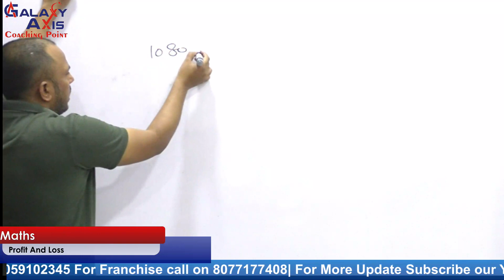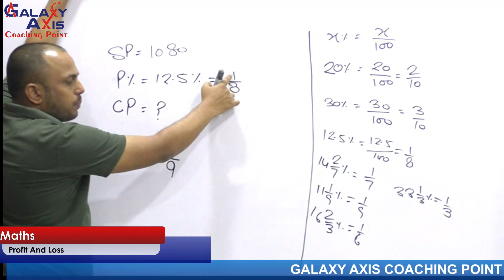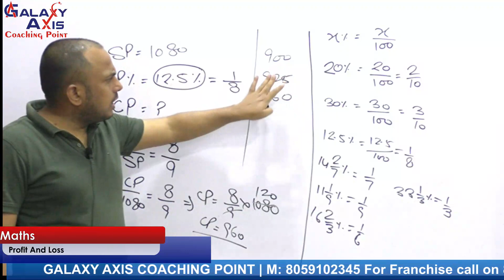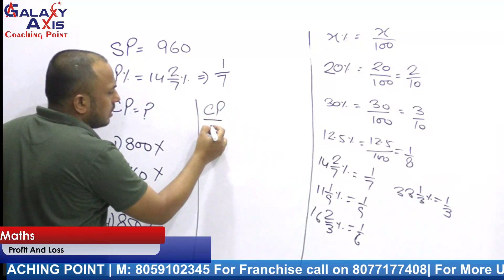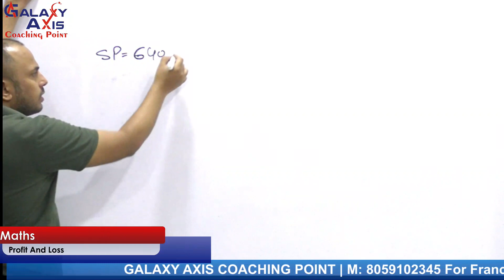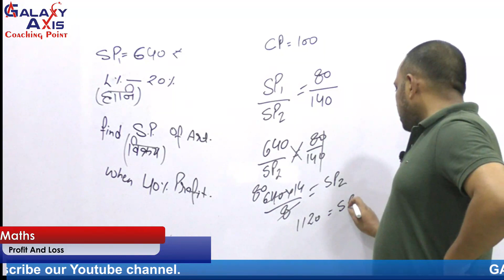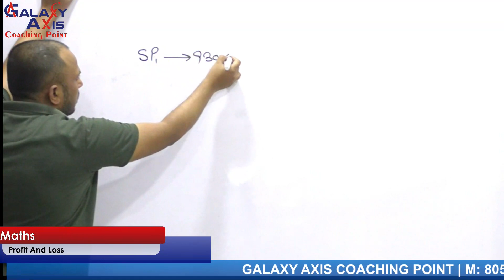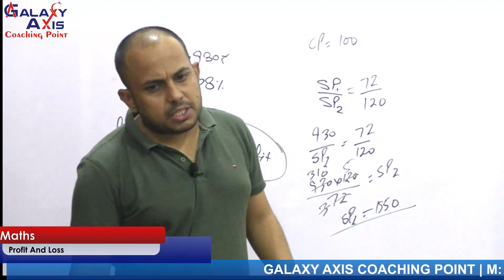Profit and Loss Problems-3 | Maths by Om Dutt Sir | SSC CGL | RRB | @Galaxy Axis Coaching Point​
Profit and Loss | Maths by Om Dutt Sir | SSC CGL | RRB | @Galaxy Axis Coaching Point​ |  For All Competitive Exams. In this video, we are going to solve concept of profit and loss with tricks and also discuss different types of profit and loss. This video is being designed in a way to help all classes to learn profit and loss chapter. This video is enough to solve any type of problems because we believe in conceptual learning. Share this among your friends and learn profit and loss with concepts.
Profit and loss Tricks and Concepts | Maths by Om Dutt Sir Playlist

For Amazing Live/video course download Galaxy Axis Application

This is part first for our Profit_and_Loss_series. In this part we will cover different types of questions with concept and short trick. We have also included long method to make your concept much clear.

We will start with scratch and will first understand the problem of Profit_and_Loss , then we will move to see different types of this topic with the help of short tricks, and at the end of this video we have some questions for you as a homework to test either you understand the topic correctly or not.

1. Full Concept of “PROFIT_AND_LOSS ”.

2.  Different Types of Questions.

3. Short tricks to solve each type.

4. Home Work at the End of Video.

DOWNLOAD